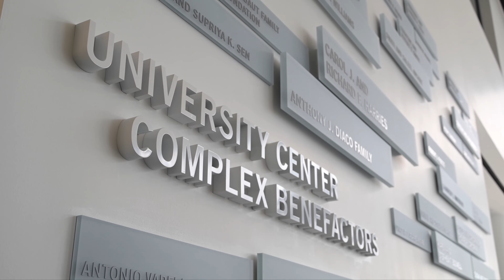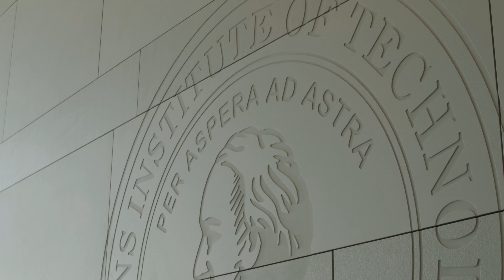The University Center Complex: A Place for Community to Come Together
Stevens’ dazzling, state-of-the art University Center Complex (UCC) boasts priceless views of Manhattan’s skyline, a brand-new fitness center, many dining options, conference and meeting spaces, recreation areas and more. The opening of the UCC created a renewed feeling of community at Stevens, allowing more students than ever to live on campus, and creating a hub where students, faculty, staff and alumni can better connect with each other. Here, students tell us in their own words why they love the UCC.